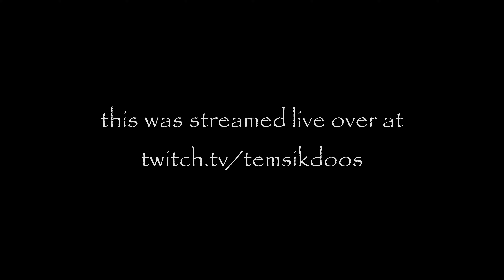Withered Whispers. | Ep 12 | Stranded SMP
Stranded SMP is a new lore server - my friends and i wake up on an abandoned island with no way to get off. What will happen? How do we survive?